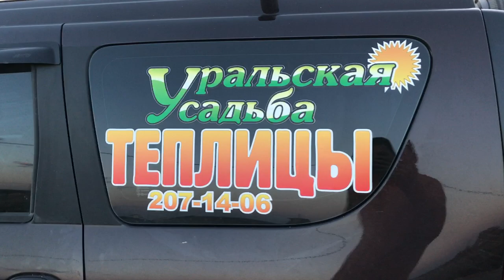Наша фазенда. Фильм «7-й». Посадка картошки. Грядки клумбы. 26.05.2018.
Фильм «7-й»  о теплице Легенда №1и нашей фазенде. Теплица Легенда №1, размер 3х11. разделена на три отделения: 3х4-3х3-3х4 метра. Продолжение следует.